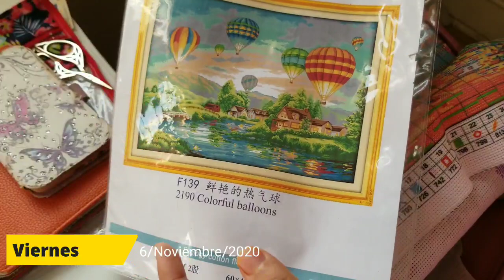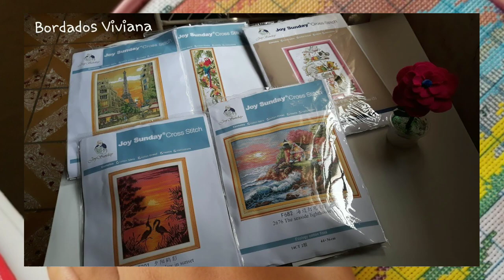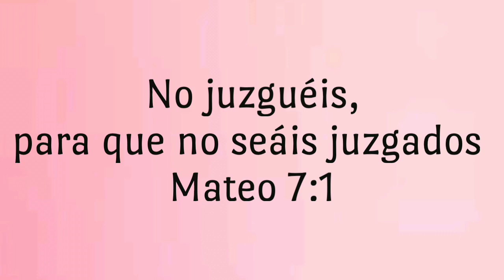Borda conmigo #5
HOLA COMO ESTAN EN ESTE VIDEO LES COMPARTO UN BORDA CONMIGO QUE ESPERO LES GUSTE Y ACOMPAÑE A BORDAR UN RATO.

213,071 SUSCRIPTORES

MUSICA UTILIZADA;

Italian Afternnon

Bottomless Cup - Silent Partner